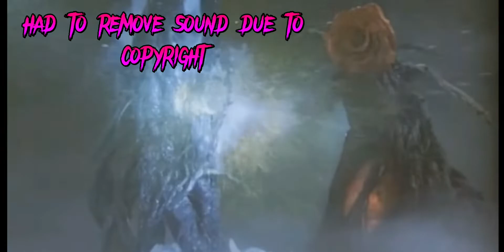Godzilla Franchise Recap